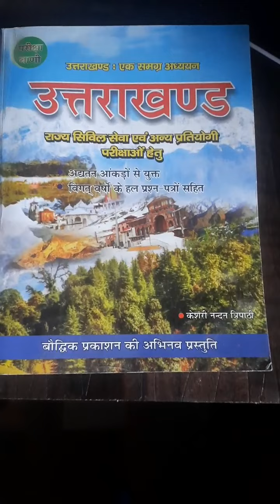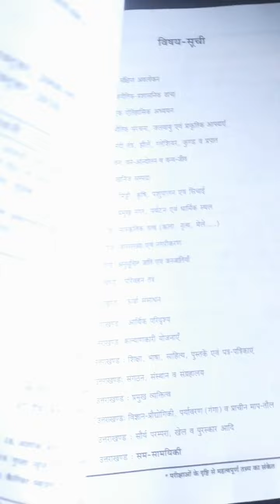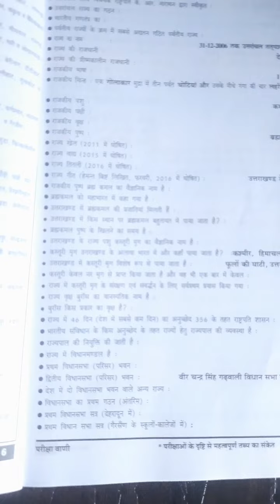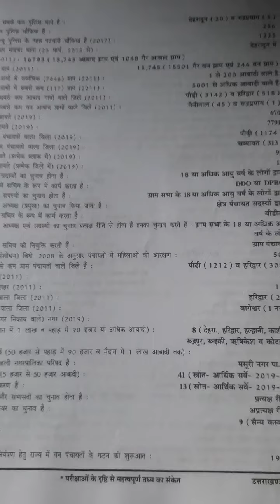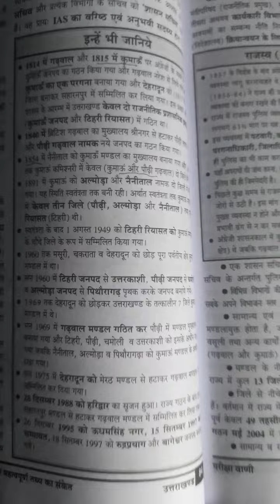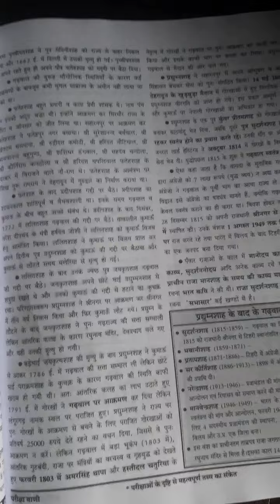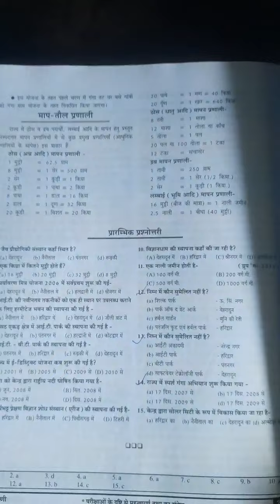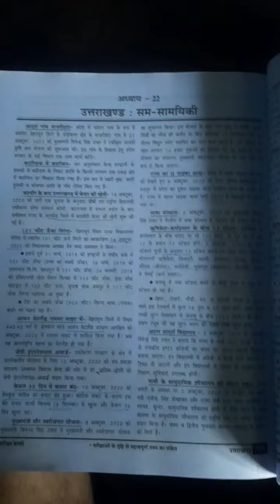उत्तराखण्ड परीक्षावाणी Book Review | Uttarakhand Pareekshavani Book Review